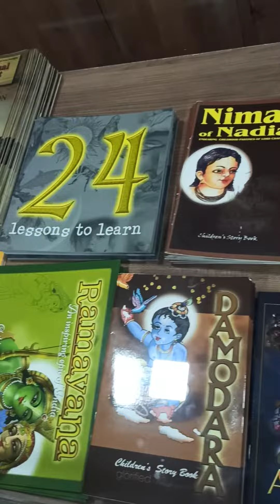Magadi road Iskcon temple shopping items